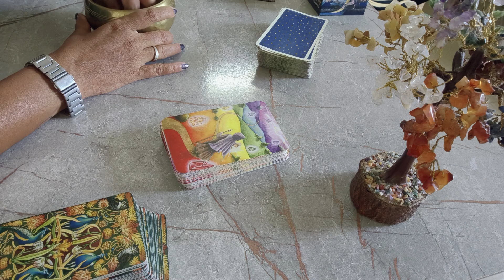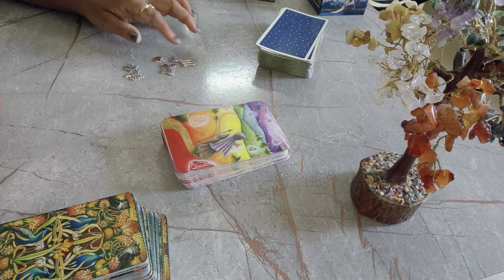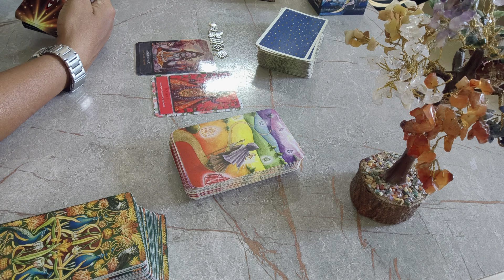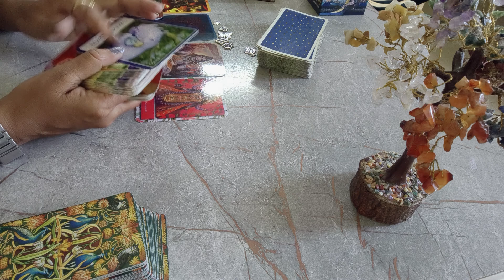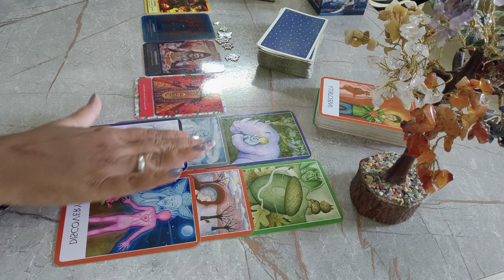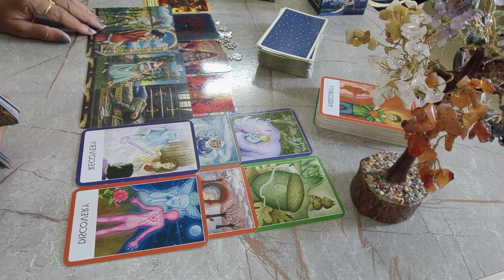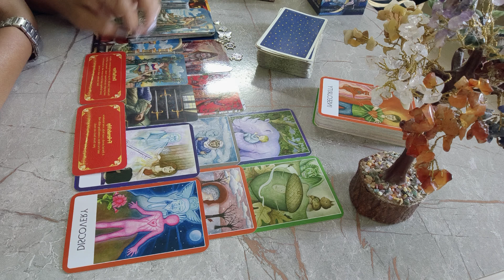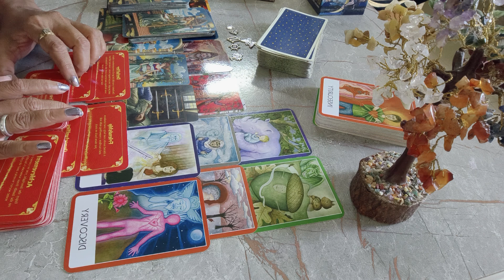दशहरा Big Transformation of your life 🫴🫴| The Wheel 🛞 of Fortune| Hindi TAROT | Collective